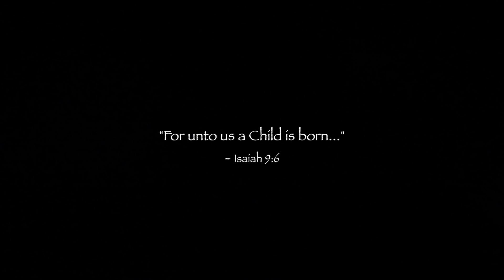"What a Glorious Night" Family Music Video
Our 3rd annual family Christmas music video of "What A Glorious Night" by: Sidewalk Prophets. We filmed it aboard Royal Caribbean's Liberty of the Seas this past Christmas and featured a few of our friends working aboard the ship. Hope you enjoy!